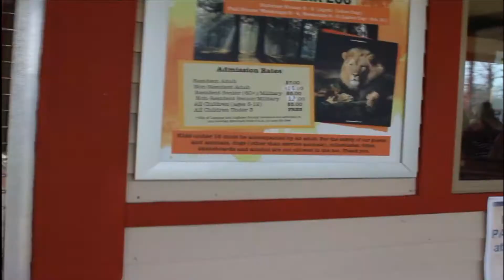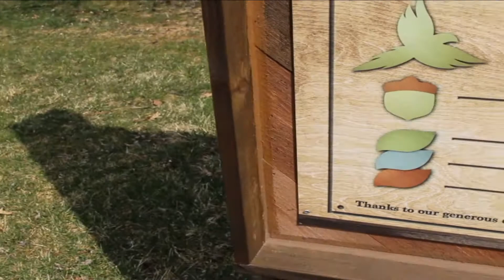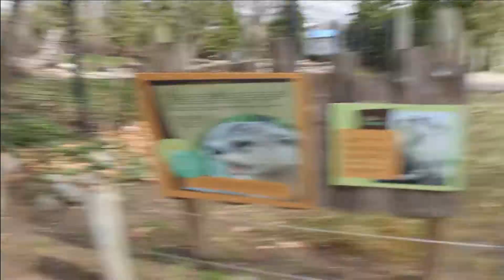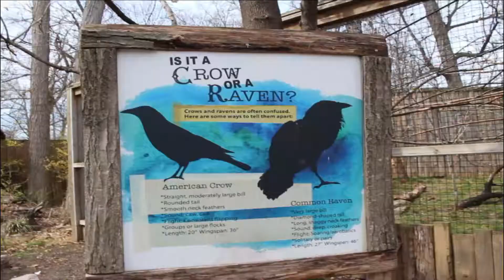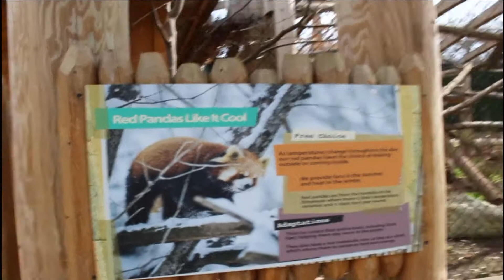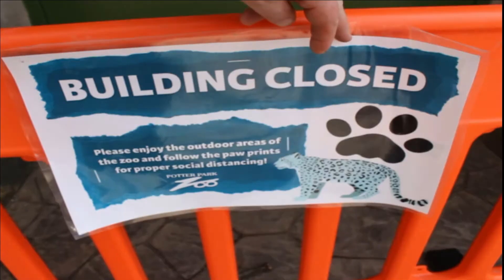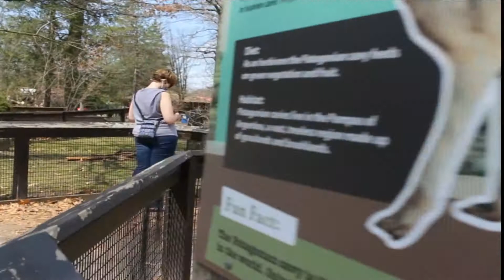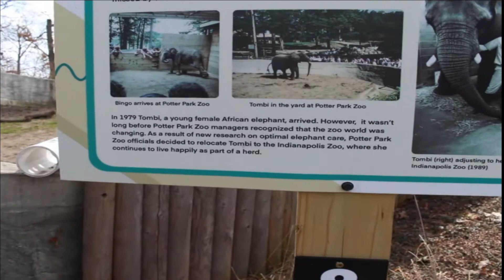Saw A new baby at the Potter park Zoo.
Travel with me as i visit the Potter park Zoo in Lansing Michigan to test out my new camera and see a new Baby animal.
My Channel is about Traveling around Michigan showing Museums, Road side attractions car show's, Cemetery's, Historical places,  Hiking trails, Festivals, and many more.